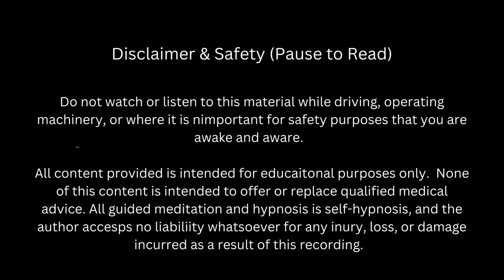Power Nap! Have Energy | Hypnosis Meditation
Did you know 15 minutes of hypnotic meditation is equal to an hour of sleep?  Listen to this track during your day to revitalize, rejuvenate, and get yourself re-energized so you can focus and accomplish your tasks and goals.

Image by David Mark - Pixabay.
Sunrise video by Hans- Pixabay

With love,
Dawn

Dawn Bennett, LMT, NCTMB, CST, NCTMB, NLP, TLT, CHt, is a Certified Hypnotherapist and Hypnotherapy Trainer, Master NLP Results Coach,  Accredited Certified EFT Practitioner, Relationship & Intimacy Coach, and Bodyworker